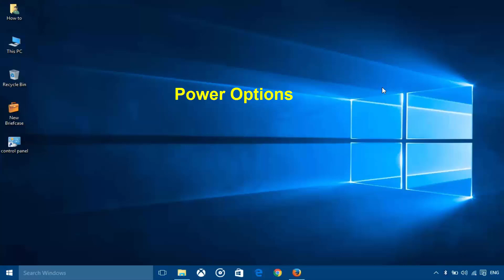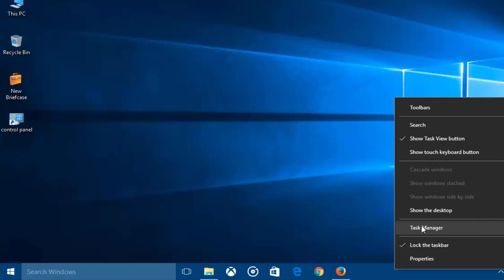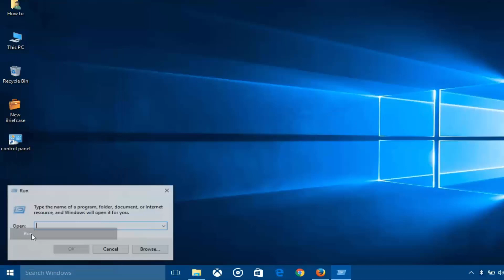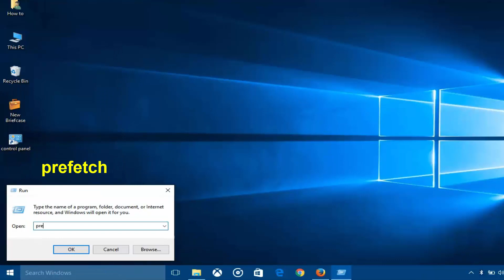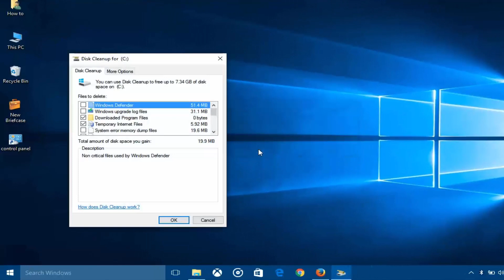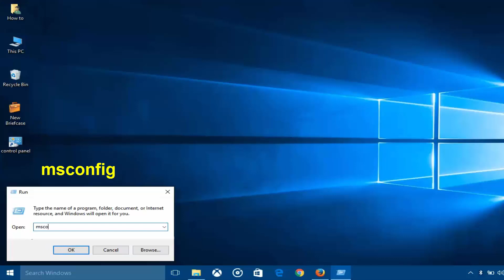Speed Up windows 10/8/7!! - Howtosolveit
speed up windows 10, Make your windows 10/8/7 Faster! Speed Up Your windows 10,8,7 performance. How to Speed up your Computer Windows 10/8/7. How To Make Your Windows 10 Computer Faster and Increased Performance. Change Power Options windows 10/8/7. Defragment and Optimize Drives windows 10/8/7. Disable Unwanted Startup Programs windows 10/8/7. Delete Temporary Files windows 10/8/7. Run Disk Cleanup windows 10/8/7.

If you have your own tips for speeding up Windows 10, please don't hesitate to post your suggestions in the comment section below.